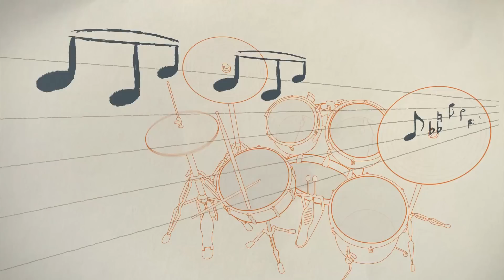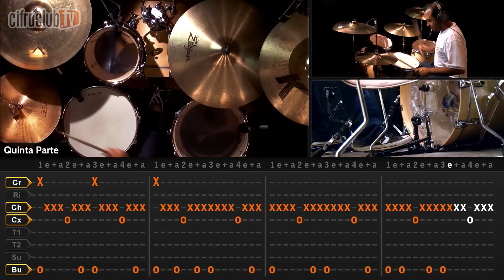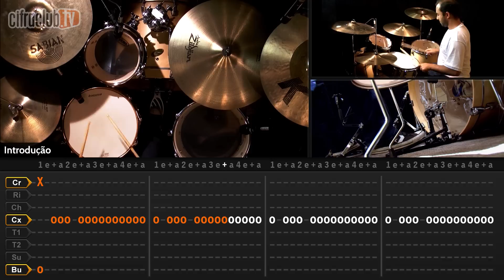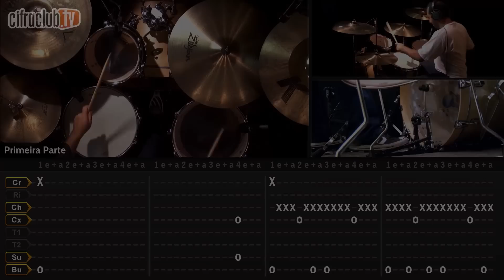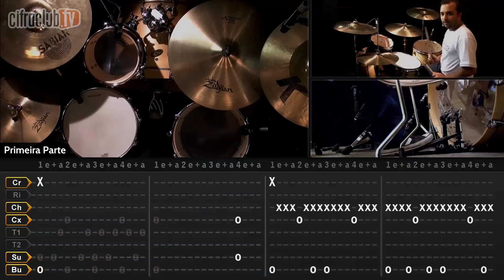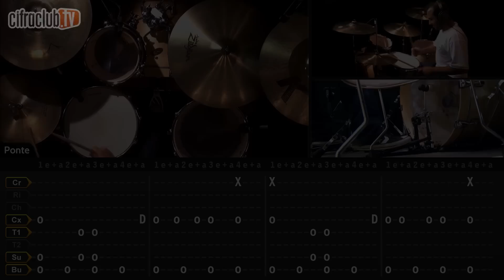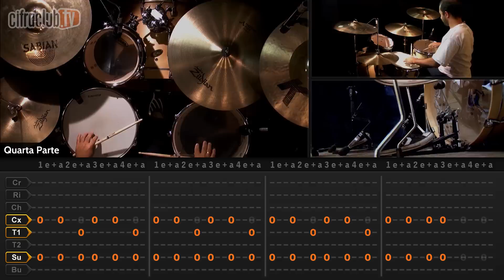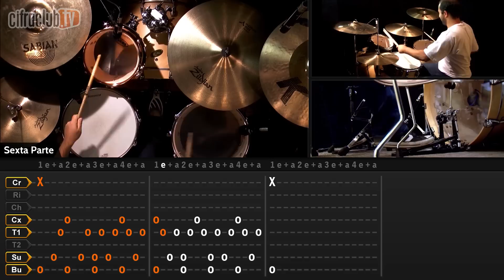Brianstorm - Arctic Monkeys (aula de bateria)